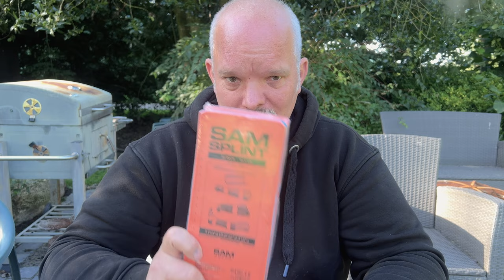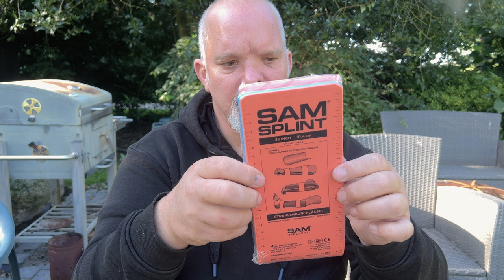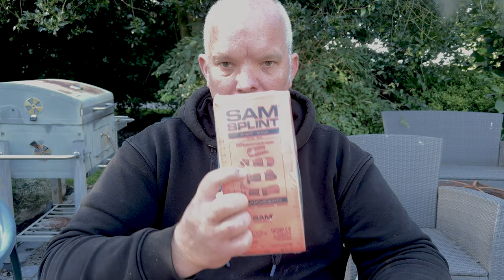Outdoor Erste Hilfe - SAM Splint und Co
Ihr Lieben,

Im heutigen Video geht es um Extremitäten ruhigstellen im Gelände, für Fortgeschrittene.
Denn heute geht es um meine Lieblingsanwendungen zum Thema SAM Splint und ihre Stiefgeschwister.

Meine Bücher

Die Notfallcheckliste
Psychische Erste Hilfe:

*Ersatz Akku fürs Handy/ Powerbank:
*Messer, feststehend, §42A – Konform:

mediurs.de